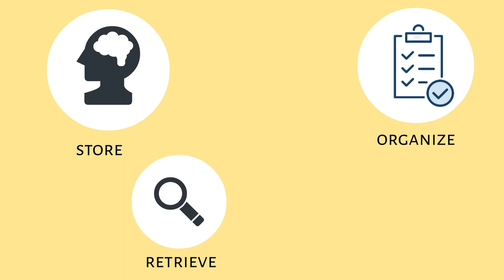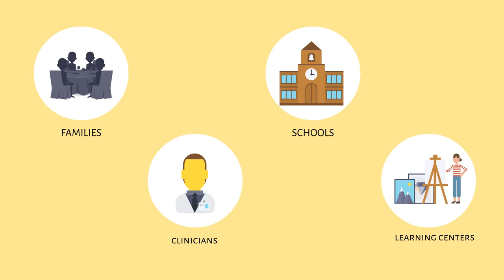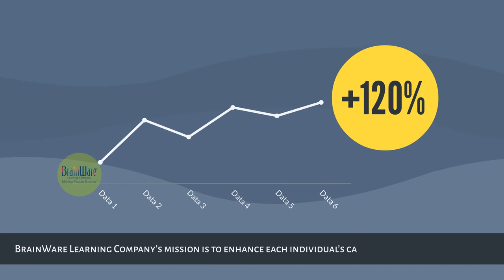BrainWare Learning Company Explainer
BrainWare Learning Company develops and markets programs and tools that further the practical application of neuroscience to learning and teaching. Our software programs combine neuroscience with motivating video-game technology, and include BrainWare SAFARI cognitive training software, the world's most researched, comprehensive, integrated cognitive training program delivered online.

Cognitive skills are the foundation for learning. They are HOW we learn. We all have cognitive strengths and weaknesses that enable us to learn efficiently and easily or that cause us to struggle with certain areas of school, work or life. Cognitive skills account for 50% of the variance in learning outcomes, more than any other factor. And cognitive skills can be developed to a far greater degree than most people realize.

Whether you are a parent, a teacher, a school, a student, a manager in a large or small organization, learning is the tip of the iceberg, supported by cognitive skills.